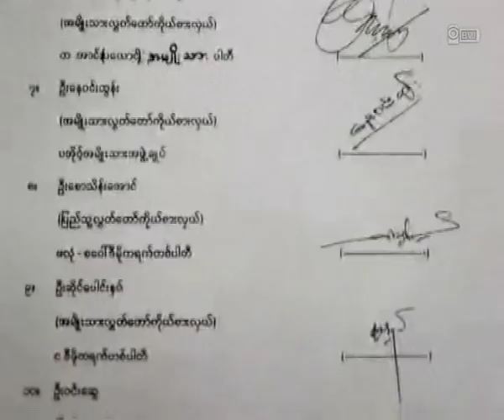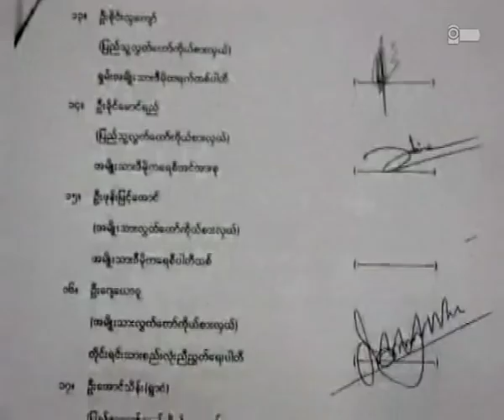ေဒၚေအာင္ဆန္းစုၾကည္ က်မ္းကိ်န္မယ္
မဲဆႏၵရွင္ျပည္သူေတြရဲ႕ ဆႏၵနဲ႔  မဟာမိတ္ေတြရဲ႕ ေမတၱာရပ္ခံခ်က္အရ အမ်ိဳးသားဒီမုိကေရစီအဖြဲ႔ခ်ဳပ္ဟာ လႊတ္ေတာ္ စတင္တက္ေရာက္ ေတာ့မယ္လုိ႔ အဖြဲ႔ခ်ဳပ္ ဥကၠဌ ေဒၚေအာင္ဆန္းစုၾကည္က ဒီကေန႔ အဖြဲ႔ခ်ဳပ္ ရုံးမွာျပဳလုပ္တဲ့ သတင္းစာရွင္းလင္းပြဲမွာ ေျပာဆုိလုိက္ပါတယ္။ ဒီသတင္းစာ ရွင္းလင္းပြဲမွာ ပါတီမႇတ္ပံုတင္ ဥပေဒနဲ႔ ေရြးေကာက္ပြဲဆုိင္ရာ ဥပေဒပါ စာသားေတြကုိ  ညႇိႏိႈင္းခဲ့စဥ္က က်မ္းသစၥာက်ိန္ဆိုရမယ့္ စာသားကို တစ္ပါတည္း မေဆာင္ရြက္ႏိုင္ခဲ့တာဟာ သူရဲ႕ လစ္ဟင္းမႈ ျဖစ္ေၾကာင္း  ေဒၚေအာင္ဆန္းစုၾကည္က ၀န္ခံခဲ့ပါတယ္။ ေဒၚေအာင္ဆန္းစုၾကည္အပါအ၀င္ NLD လႊတ္ေတာ္ကုိယ္စားလွယ္ေတြအားလုံး လာမယ့္ ေမလ ၂ ရက္ေန႔ လႊတ္ေတာ္တက္ေတာ့မွာျဖစ္ပါတယ္။